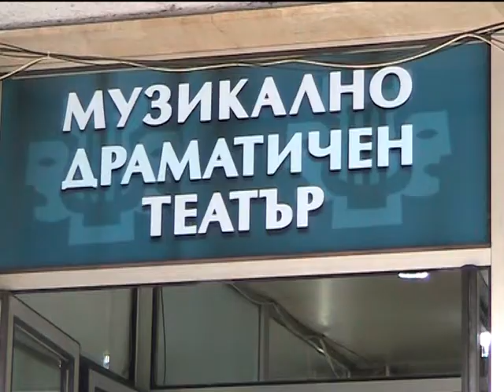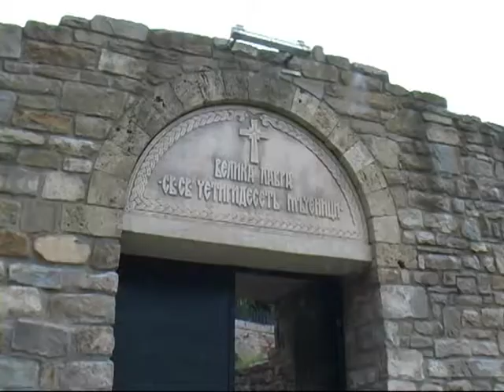Национална програма "Осигуряване на съвременна образователна среда" за учениците на ОУ "Д. Благоев"